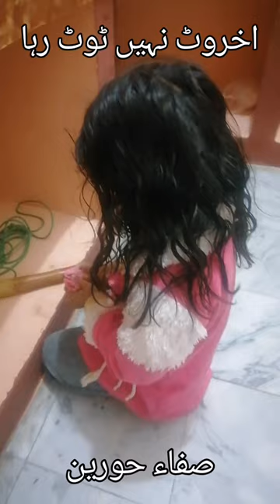Saffa hurain se akhrot ni toot rha#shuots#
Saffa hurain se akhrot ni toot rha#shuots#youtubeshuotes